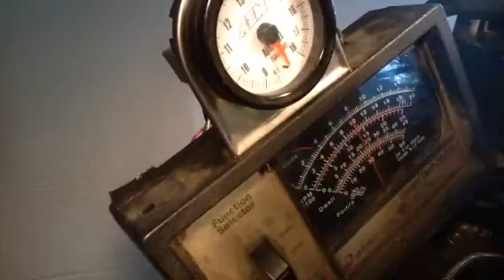Predator carb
This is a predator carb that is being tested on a running engine.